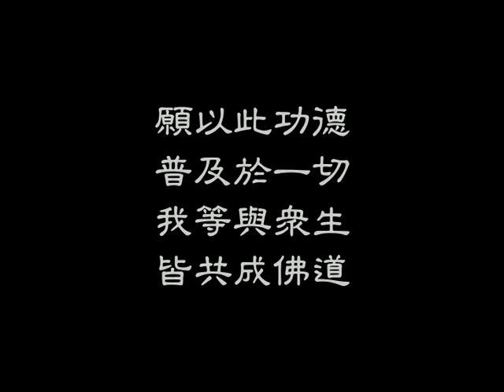攝大乘論 17